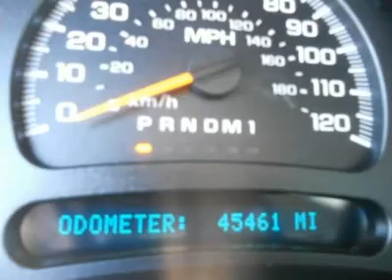2007 GMC SIERRA 2500HD CLASSIC Woods Cross, UT 24333A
2007 GMC SIERRA 2500HD CLASSIC Woods Cross, UT
Stock

Murdock Chevrolet
2375 S 625 W Woods Cross

Pick up this Summit White 2007 GMC Sierra 2500HD Classic, available today. Featuring  transmission, it has 45293 miles. This could be the one you've been searching for.